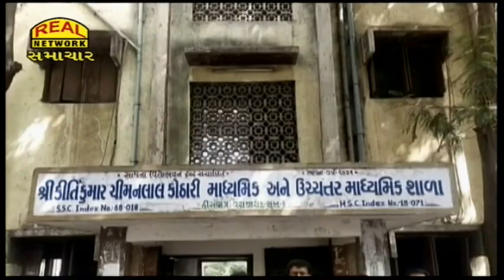જુની પેન્શન યોજનાની માંગ સાથે શિક્ષકોએ બ્લેક ડે મનાવ્યો...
Teachers make Black Day with demand for old pension scheme...